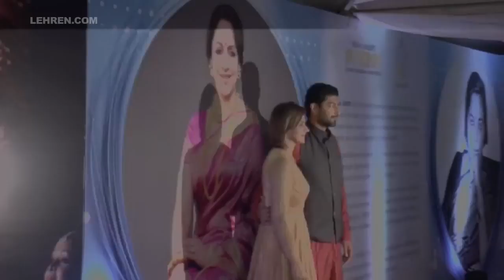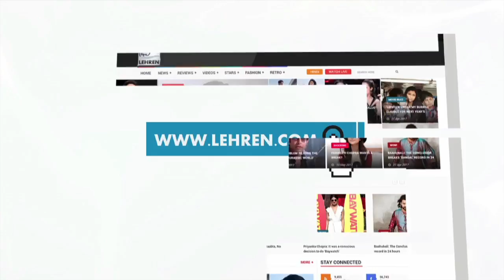Hema Malini's Daughter Ahana Deol's Rare Interview With Media | LehrenTV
Hema Malini's second daughter Ahana Deol talks with media about her mommy's dance festival. Check out her interview right here.